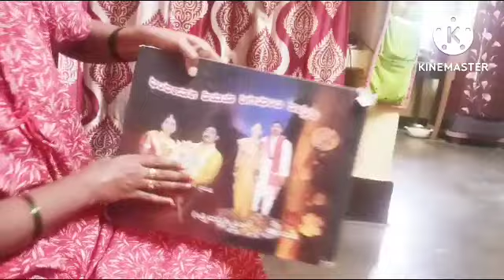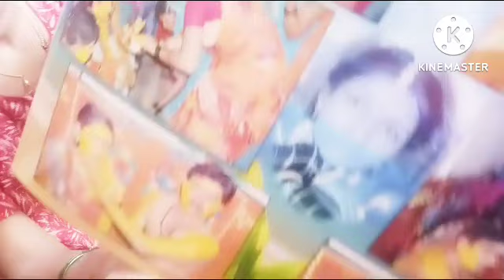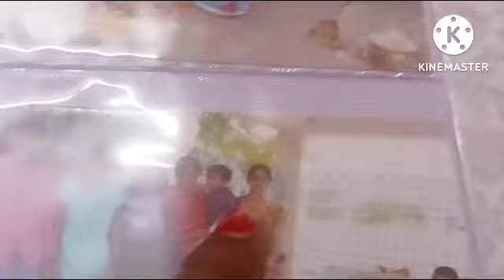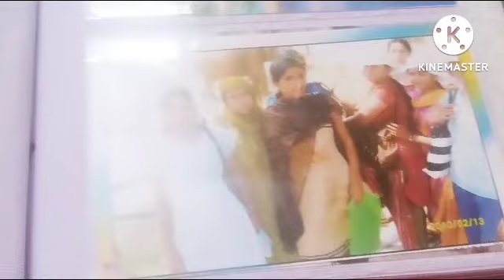ಮಗನಿಗೆ ಎಂತಾ ಕನಸು ಬಿದ್ದಿದೆ ಅವನ ಬಾಯಿಂದ ಕೇಳ್ರಿ/sunday routine/ನನ್ನಮದುವೇ ಪೋಟೋ ನೋಡ್ತಿನಿ ಅಂದ್ರೇ ಮಾಡ್ತಿನಿ